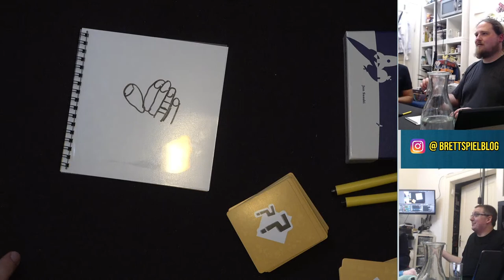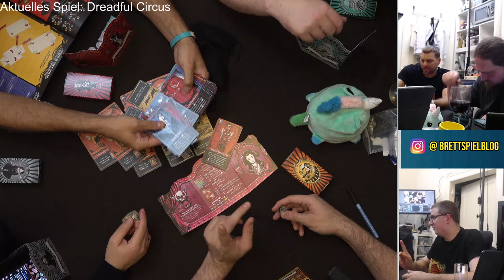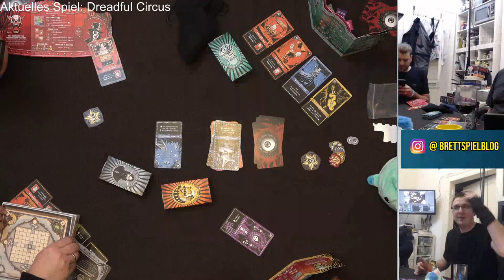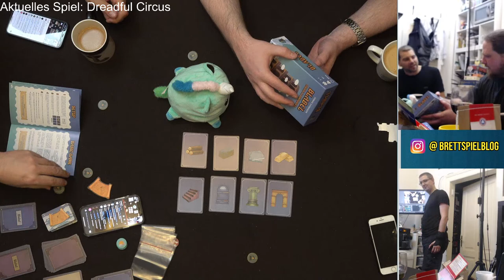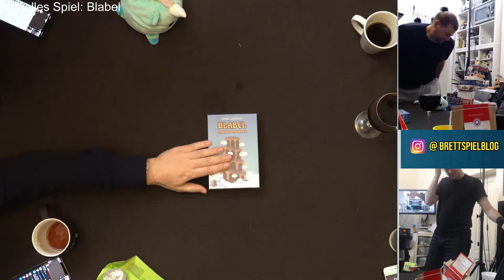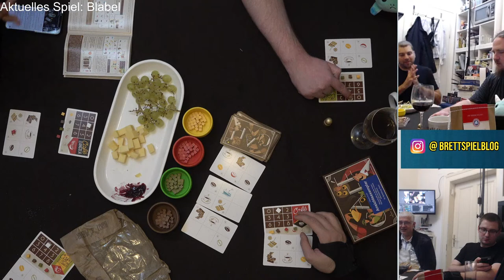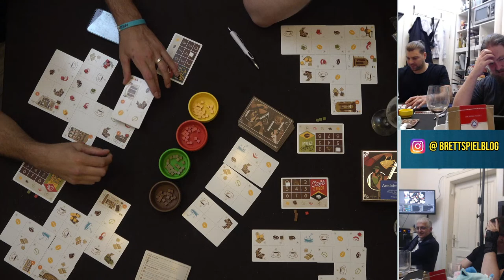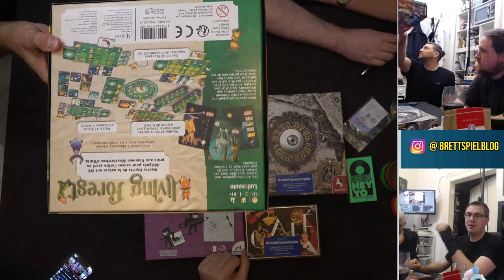Montag mit Markus mit mehr Menschen: Mit McFly & Spartacus spielt solo! (und Ben) - LIVE & UNCUT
0:00:00 Pausenmusik
0:27:47 Begrüßung
0:41:00 What's Missing
1:47:00 Dreadful Circus
4:12:55 Blabel
5:40:00 Café
8:48:00 Hey Yo

Vielen Dank!

Weitere Unterstützungsmöglichkeiten:
 ︎ Moralisch ︎

▸▸▸▸▸▸ Meine Ausrüstung:
▸▸▸ Mein glasklarer Ton